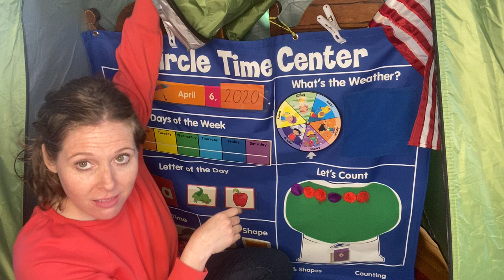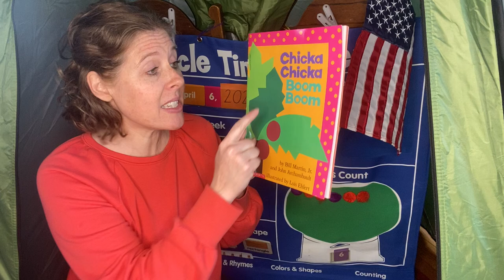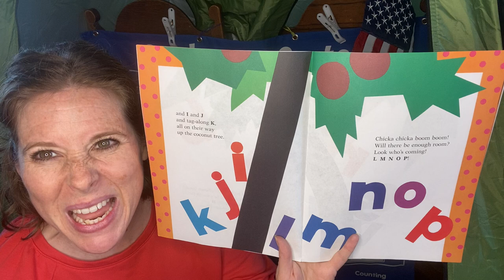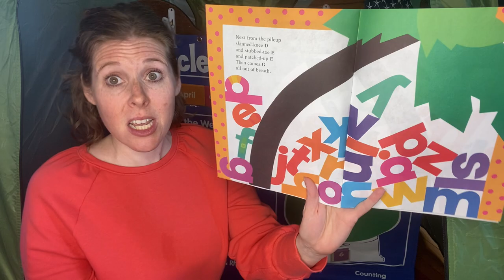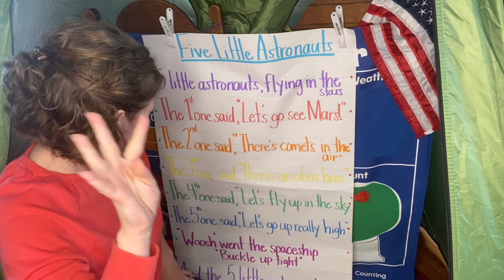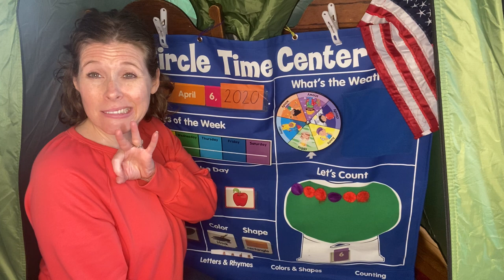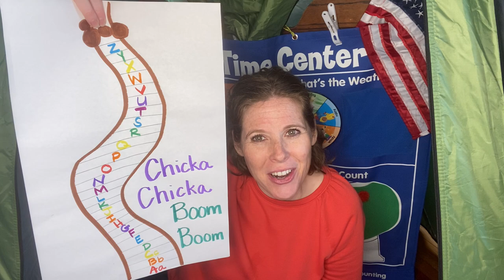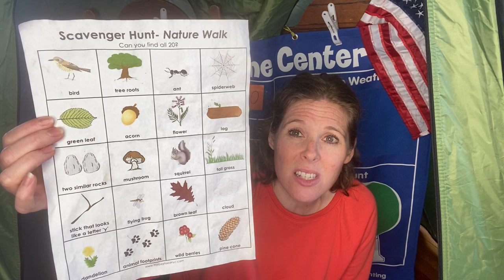Letter Aa-day 1, Easter egg 🥚 number match 1️⃣2️⃣3️⃣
The Letter Aa-day 1, Chicka Chicka Boom Boom 🌴
Morning Meeting storytime with 5 Little Astronauts 👩‍🚀 🎼, Patterns 🟣🔴 🔴Rhymes and Weather ☀️Easter egg number match 🥚 1️⃣2️⃣3️⃣ Nature Scavenger Hunt 🔍 🌿🌺 FUN!